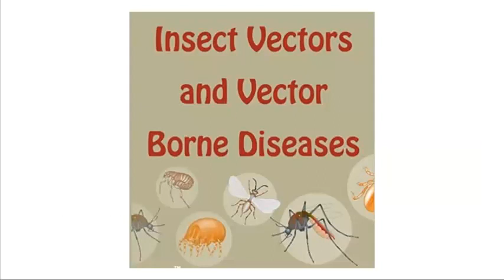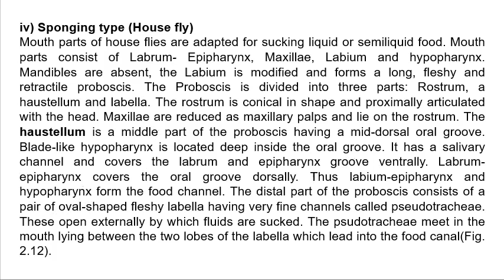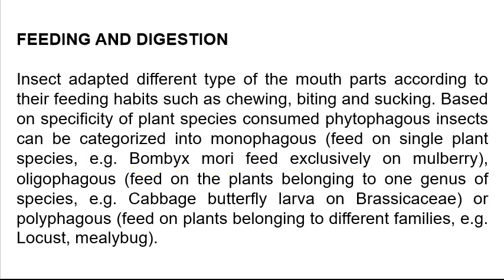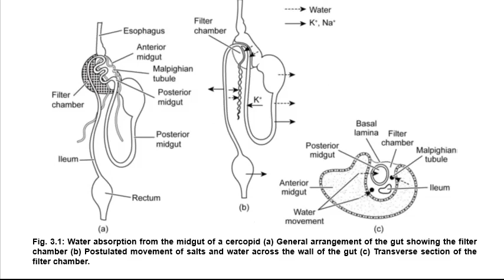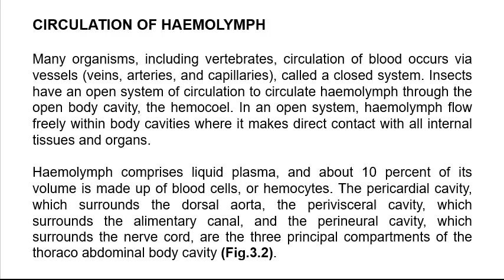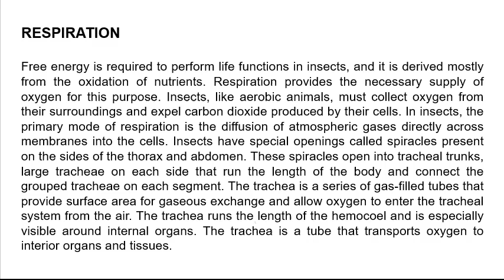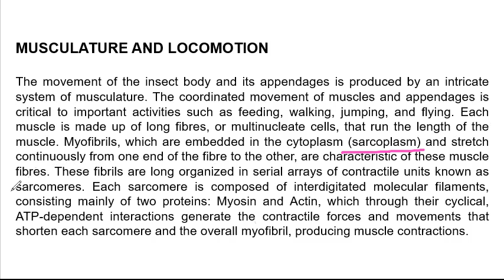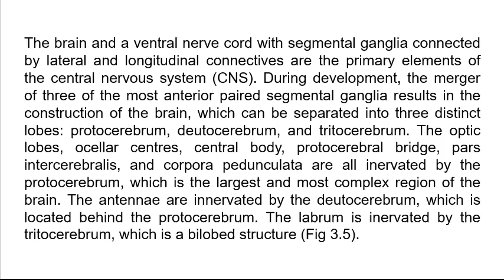BZYET 143 | Ignou zoology BZYET 143 Important questions | bzyet 143 previous year questions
for Solved Assignment &
Daily Classes for June 2023 exams

BZYET 143 | Ignou zoology BZYET 143
bzyet 143
bzyet 143 syllabus
bzyet 143 Important questions
bzyet 143 previous year questions
IGNOU BSc Zoology
ignou bscg zoology
IGNOU BSc Zoology Class
bzyet important questions
BZYET 143 Previous Questions
bzyet 143 lectures
BZYET 143 Guess Papers
IGNOU Classes for June 2023 examination

IGNOU Classes for December 2022 examinations